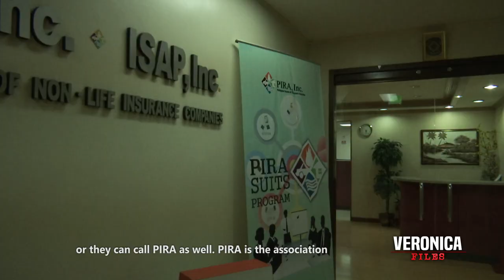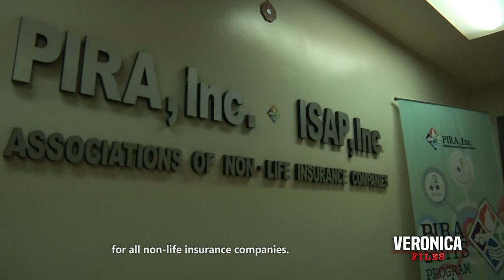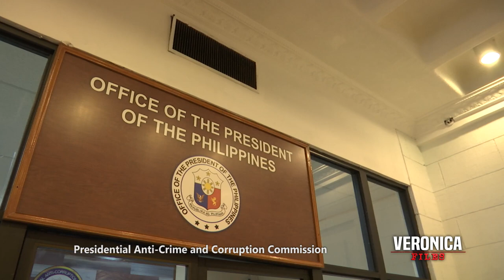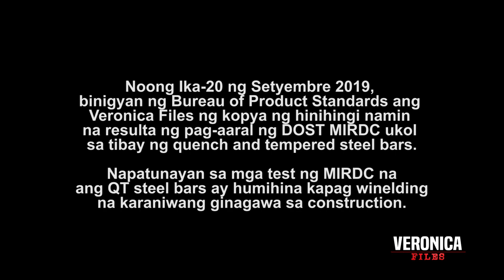Veronica Files | Episode 2 Part 4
Insurance Laban Sa Lindol

Panoorin ang karugtong ng episode na ito at mga iba pang episode sa mga sumusunod: